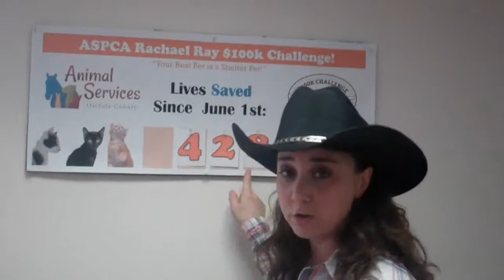Osceola County FL Animal Services Cowboy Howl Down Adoption Event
Howdy y'all! It's time to make plans to mozy on down to the Osceola County Animal Shelter for the Cowboy Howl Down adoption event! As part of the ASPCA/Rachael Ray $100K Challenge, this Saturday, July 13th, the Shelter will be open from 9 a.m. to 5 p.m. so that you can come down and pick out your favorite critter. Come in and spin the Cowboy Wagon Wheel of Savings and find out if you can get your next pet at a discounted price, or maybe even for FREE! Come down dressed in western wear and you get another $5 off the adoption fee. Also, you'll have the opportunity to take a photo with your newly adopted forever friend! Come to the Shelter this Saturday from 9-5, it's guaranteed to be a howlin' good time!

Speaking of howling, won't you consider adopting our featured Pet of the Week, "Pearl?" She is a 4 year old black and tan hound dog. "Pearl" was surrendered by her owner and she needs a forever home right away. You can take Pearl hunting and not worry about losing her, because she even has a microchip. Her ID # is Dog A164578. The Shelter also has guinea pigs, dogs and plenty of kittens and cats who are looking for homes.

If you are ready to share your heart with a new family member in the form of a pet, please come in and visit as soon as possible. Save a life and help the Shelter win the $100K Challenge. Remember that the animals' stay at the Shelter is EXTREMELY limited, and they may or may not be available when you arrive. The Shelter is located at 3910 Old Canoe Creek Road in St. Cloud, or to find out what animals are available, check the adoptable pets on the Osceola County Animal Services You can also find Osceola County Animal Services on FACEBOOK